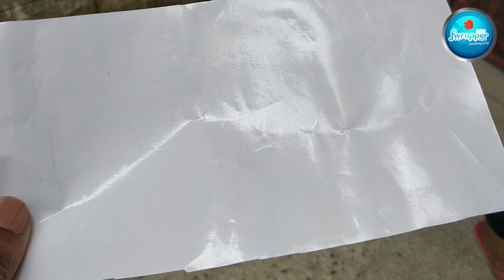HOW TO : Make Moss Terrarium || Artificial Water Fall with Glue Gun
Moss Terrariums are fun to make. Its completely natural. Making the Artificial Water fall with Glue gun was even more fun...

Hope you guys like our Video. Please do leave your valuable comments and feedback